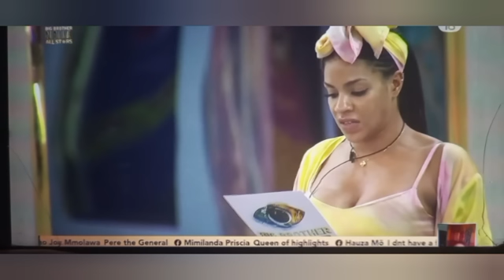IKE REVEALS HOW HE USED TO P1MP VENITA & OTHER BBNAIJA GIRLS | HOUSEMATES RECEIVE THEIR 1ST WAGER